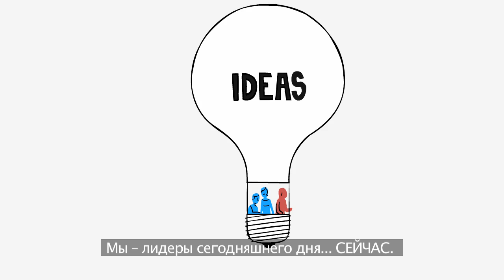BYND2015:Послание краудсорсинга к мировым лидерам.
Мировые лидеры принимают решения о вашем будущем сегодня. Они готовы выслушать вас. Готовы ли вы разговаривать? Нам нужно, чтобы вы поделились своим видением мира, который вам нужен. Поделитесь своими идеями сейчас

После 2015 года -- это платформа, созданная МСЭ, работающая с широким кругом партнеров и ставящая своей целью побудить молодежь к тому, чтобы объединить силы и создать решения во благо общества на базе широкого доступа к информационно-коммуникационным технологиям (ИКТ).